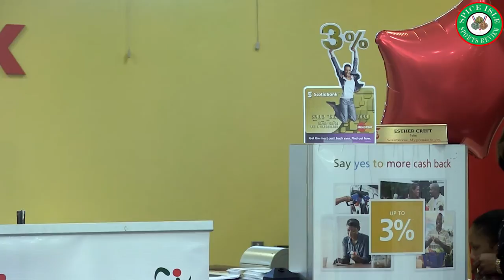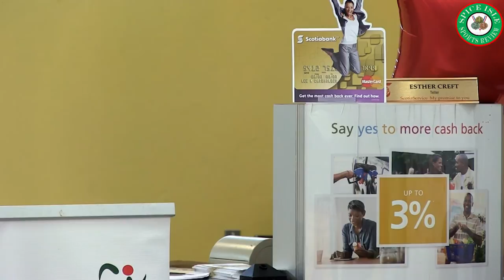Scotia Bank INTERCOL Championships Launch 2017